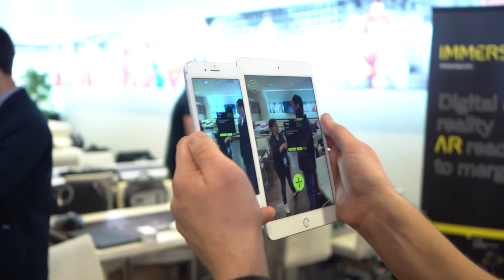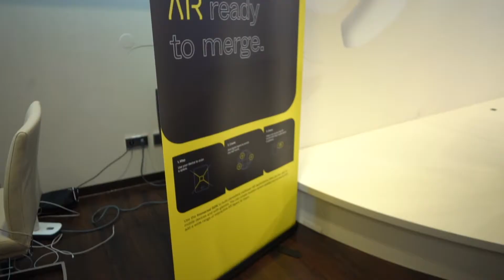Immersal and the Open AR Cloud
We attended the State of the AR Cloud Symposium and Showcase at the Allianz Arena in Munich on October 16, 2019.

Here are some quick thoughts from Immersal CEO Anttoni Versterinen and OARC Generasl Secretary Colin Steinmann.